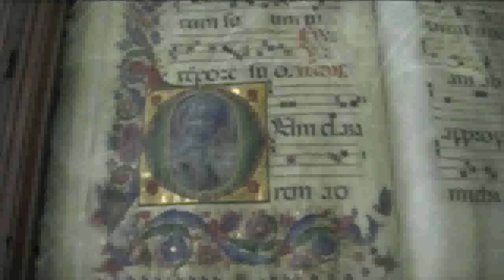Love ballad for the cold robot